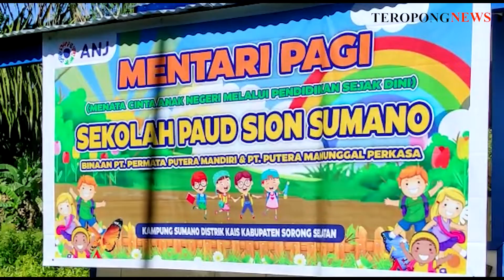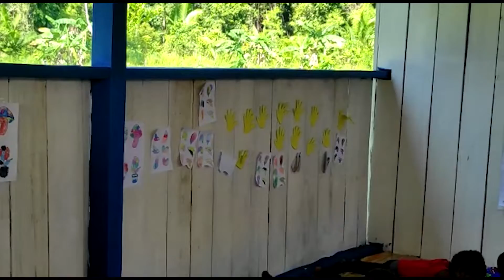PAUD SION SUMANO, MEMBANGUN MASA DEPAN ANAK ANAK PAPUA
TEROPONGNEWS.COM, SORONG SELATAN – Kabupaten Sorong Selatan merupakan salah satu Kabupaten di Provinsi Papua Barat. Dengan ibukota di Teminabuan, Kabupaten Sorong Selatan terdiri dari 14 distrik yang meliputi 210 kampung dan 3 kelurahan.

Di kabupaten Sorong selatan terdapat daerah pantai dan rawa. Distrik Kais salah satunya. Distrik Kais memilik luas  1.099,95 m2 atau sekitar 11,09 persen dari wilayah keseluruhan Kabupaten Sorong Selatan.

Sumano, salah satu desa/kampung di Distrik Kais yang bisa terbilang masih jauh dari kata kemajuan, terutama di bidang pendidikan.

Melalui program Pendidikan Anak Usia Dini (PAUD), PT Austindo Nusantara Jaya (ANJ) mendirikan PAUD Sion Sumano, sekaligus merekrut 4 guru PAUD.

Salah satu Guru PAUD Sion Sumano, Florentina mengatakan bahwa proses belajar sudah berjalan sesuai dengan prosedur sejak tahun 2019. Namun, dukungan warga masih perlu ditingkatkan.

Menurutnya, anak-anak di kampung Sumano harus mempunyai masa depan yang baik lewat pendidikan sejak dini. Oleh karena itu ia terus memberikan semangat, motivasi serta mendorong anak-anak kampung Sumano agar mereka terus belajar dan menimba ilmu hingga di bangku pendidikan tinggi.

Ia juga menambahkan bahwa Selama menjadi tenaga pengajar atau guru PAUD Sion Sumano kampung Sumano,  ia banyak merasakan suka dukanya.

Yang kedua, sambung Florentina, adalah karakter. Ia mengatakan bahwa  anak-anak kampung Sumano bisa terbilang sangat aktif, sehingga diperlukan kesabaran yang ekstra untuk menghadapi mereka.

Florentina bersyukur ANJ sudah membuat ruang belajar PAUD yang bagus sehingga proses belajar anak-anak tidak terganggu.

Adapun Kelompok bermain dibagi menjadi dua kelompok umur, 1-3 tahun (PAUD A) dan 3-4 tahun (PAUD B), sementara TK dibagi menjadi kelompok 4-5 tahun (TK A) dan 5-6 tahun (TK B).